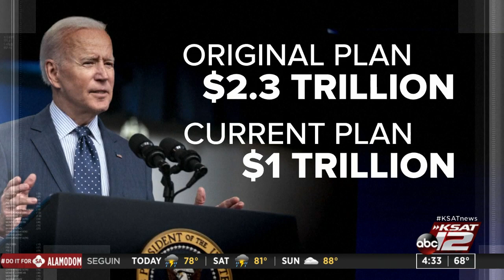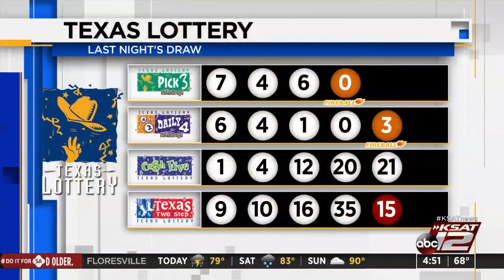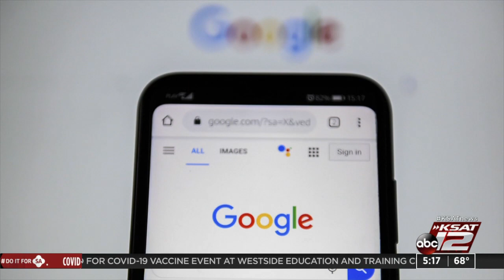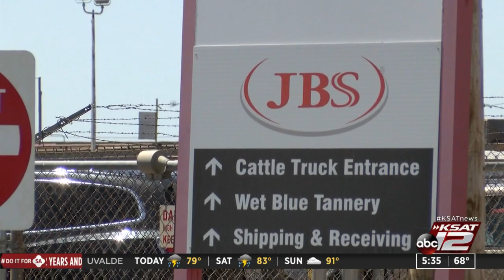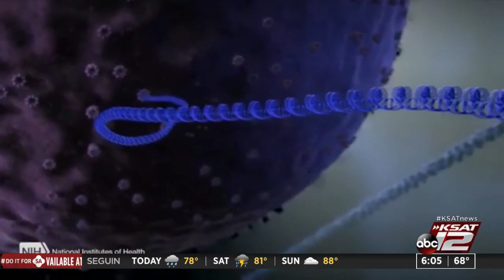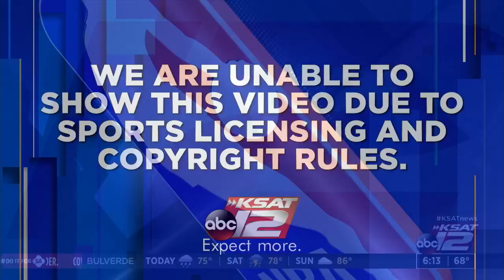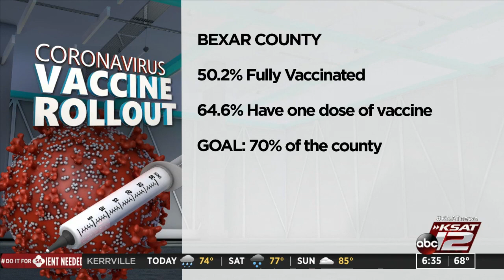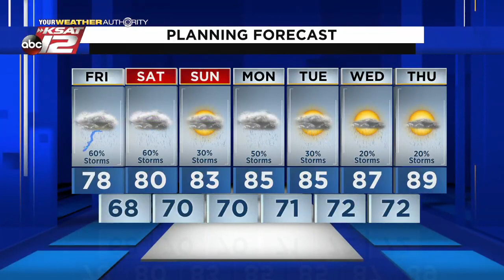Good Morning San Antonio : Jun 04, 2021